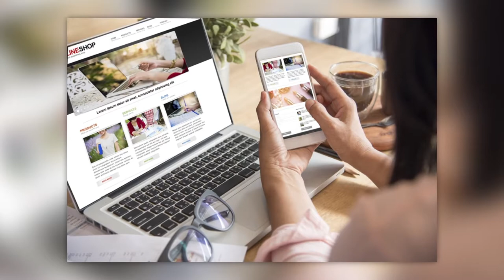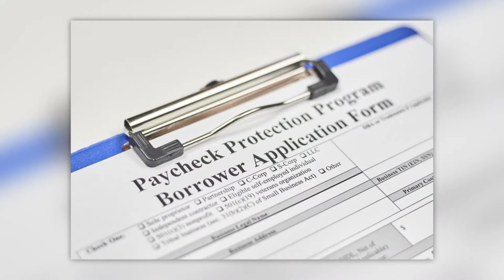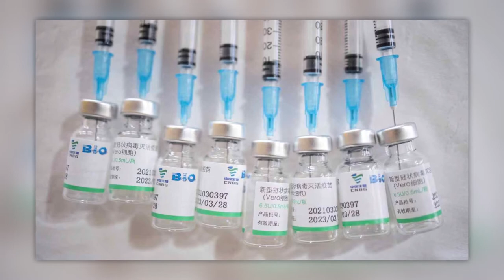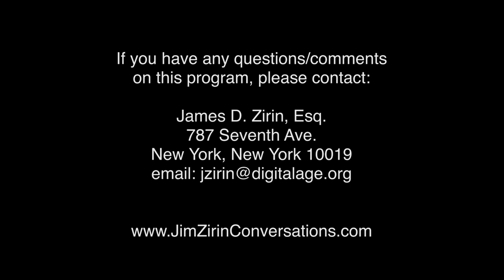Why the Empty Supermarket Shelves? | Conversations with Jim Zirin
Shannon O’Neil, Deputy Studies Director at the Council on Foreign Relations, acknowledges that covid has resulted in dislocation throughout the supply chain with consequent rising prices and rampant inflation. But, there, are other factors, she tells Jim Zirin., and she takes us through all of them.

Guest:
Shannon O’Neil, Vice President and Deputy Director of Studies, Council on Foreign Relations

CNJZ05011